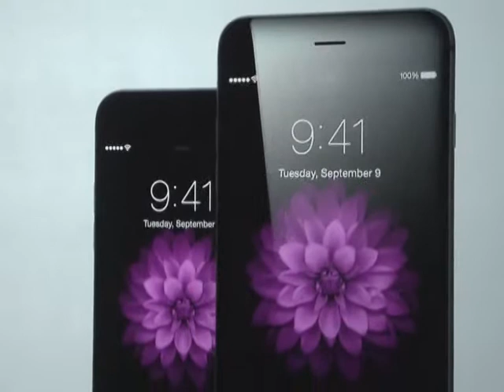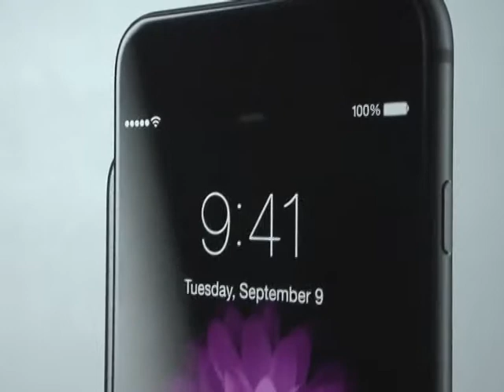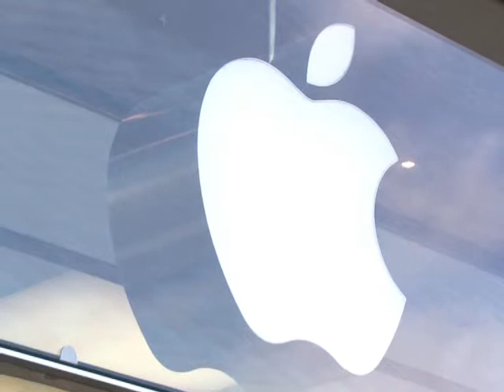iphone 6 report